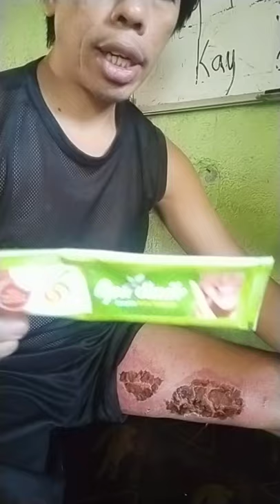oneopti user not only a pusher